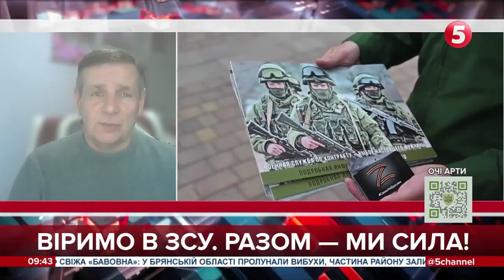ОСТАННІ МАРШІ КРЕМЛЯ! УЖЕ НІКОМУ ХОДИТИ!